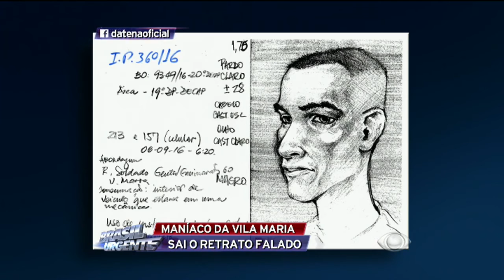Maníaco da Vila Maria tem retrato falado divulgado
O homem já fez diversas vítimas na região da Vila Maria. As mulheres atacadas por ele foram ouvidas pela polícia e o retrato falado do estuprador foi divulgado.